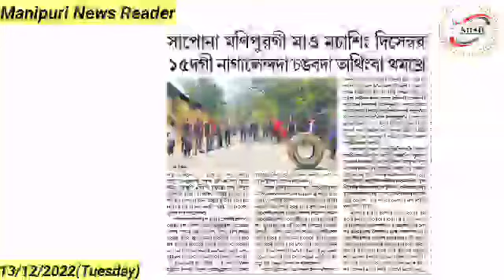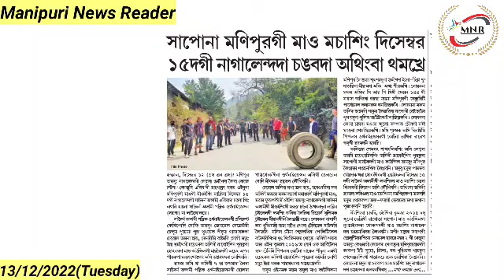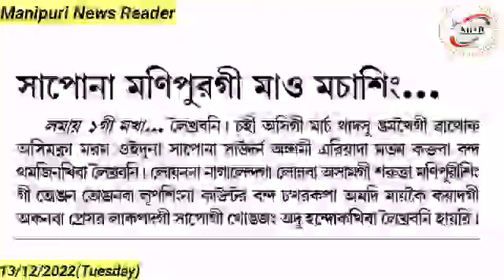SAPO na Manipur gi Mao Machasing December 15 dagi Nagaland da Changbada Athingba Thamkhre